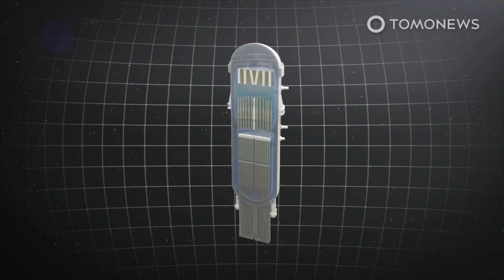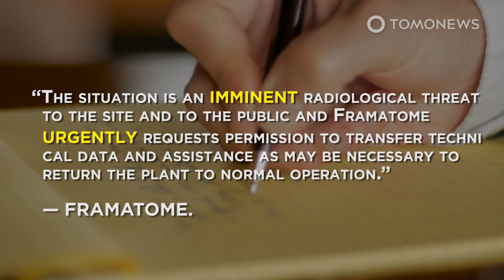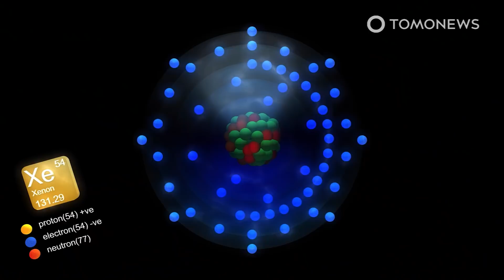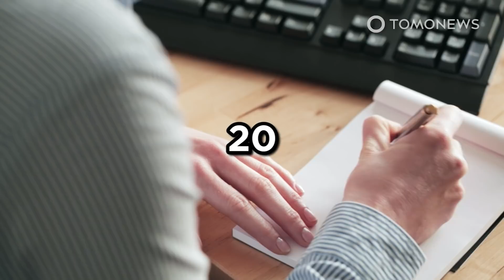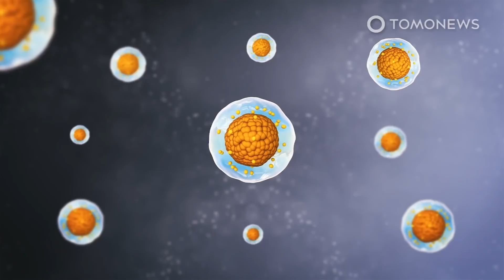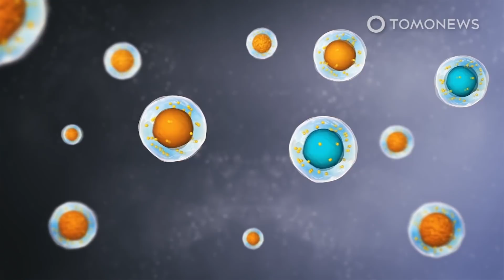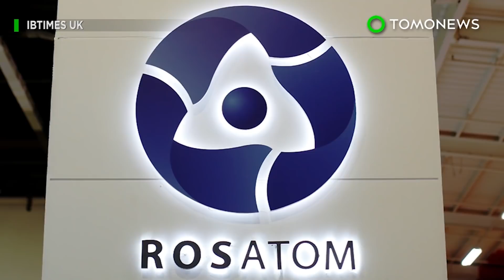Radiation Leak at China’s Taishan Nuclear Plant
TAISHAN, CHINA — There is an ‘imminent radiological threat’ at Taishan nuclear power plant in China’s Guangdong province, CNN reports, citing a memo from French company Framatome, which part-owns and operates the plant.

Documents sent to U.S. officials by the company have also accused China’s National Nuclear Safety Administration of raising its own acceptable limits for radiation leaks into the surrounding area to avoid the plant being shut down.

In a separate statement, Framatome’s parent-company, EDF, explained there had been an increase in the concentration of Xenon and Krypton gases in the primary circuit of reactor No. 1 at Taishan, according to Reuters. These elements have radioactive qualities.

According to CNN, EDF described production of these gases as a ‘known phenomenon,’ caused by a ‘degradation of the housing of the fuel rods.’ They added that this housing is the first of three barriers between the rods and the outside.

Taishan is the first plant in the world to operate a next-generation EPR nuclear reactor, a design that has been subject to years of delays elsewhere, according to The Guardian. A 2018 report by Factwire detailed an array of problems at the site, including a defective reactor vessel head.